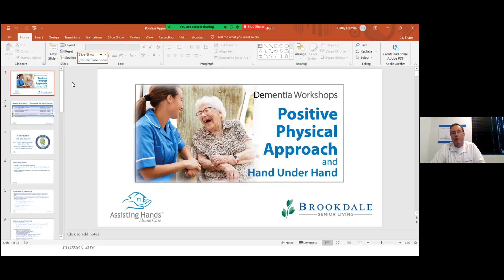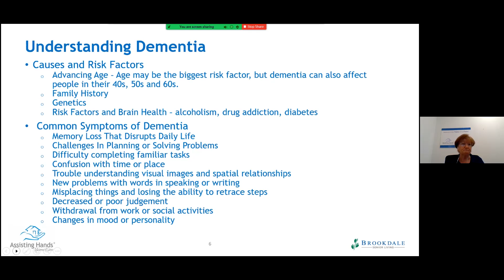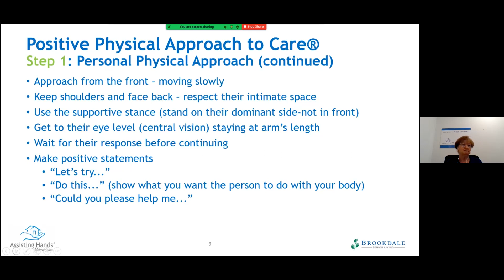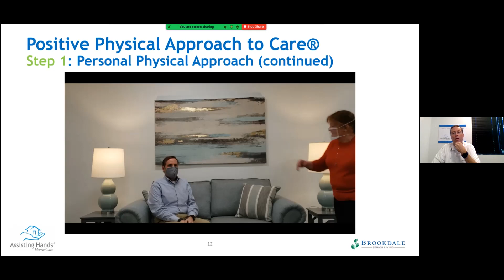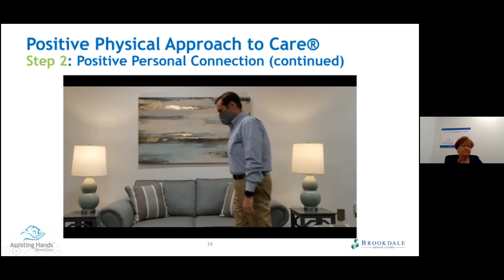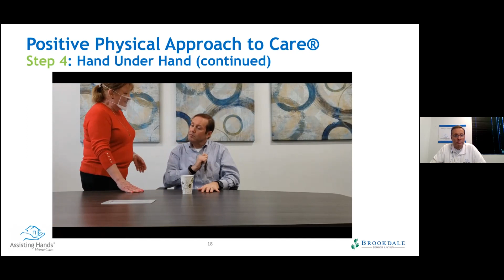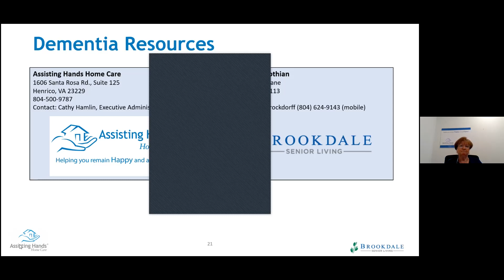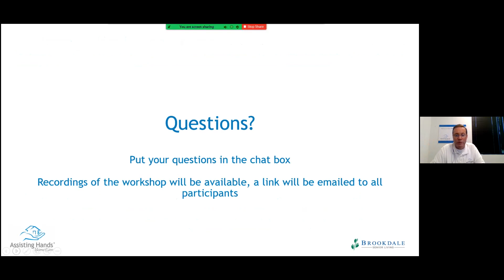Positive Approach to Care® - Assisting Hands Richmond Dementia Workshop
Teepa Snow’s Positive Approach to Care® and supporting a Person Living with Dementia; Greet and connect, offering comfort and support and how to “Do with the person and not to the person.”

This workshop is based on the Positive Approach to Care® (PAC) developed by Teepa Snow. The workshop will be led by Cathy Hamlin, Assisting Hands Richmond's Executive Administrator, who is a PAC Certified Independent Coach.

Assisting Hands Richmond - We offer our clients the very finest personalized home care services, allowing them to remain Happy and at Home!

Our in-home caregivers provide services ranging from companionship, meal preparation, medication reminders, shopping and errands, to light housekeeping, laundry, and assistance with bathing and dressing.